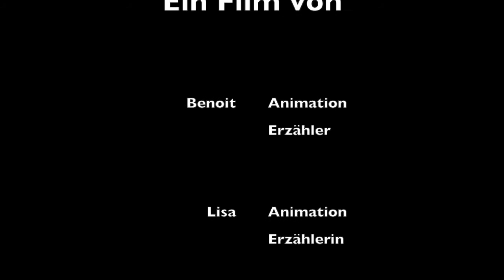Mitternacht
Viertklässler der Grundschule an der Freiligrathstraße haben sich Bremer Geschichten ausgedacht.